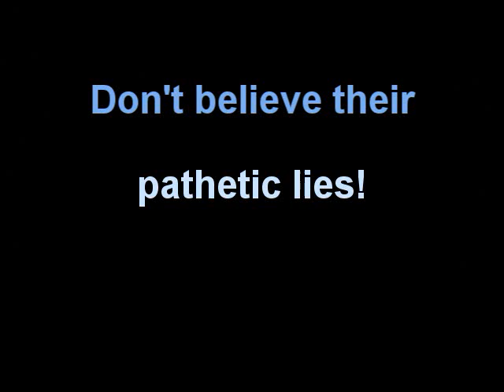George W Bush - It began in Africa (Music by BUD)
Saddam Hussein recently sought significant quantities of Uranium, from Africa!